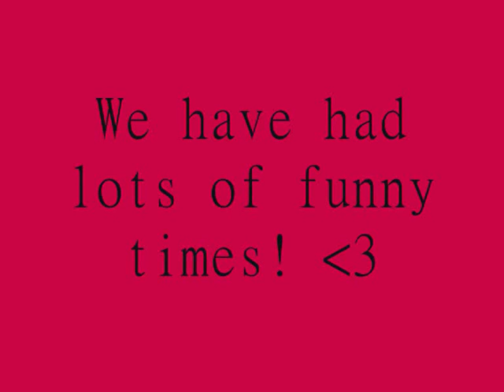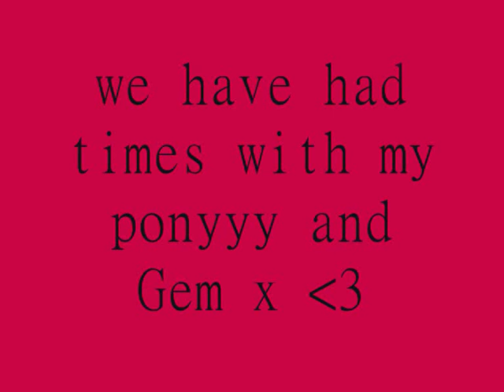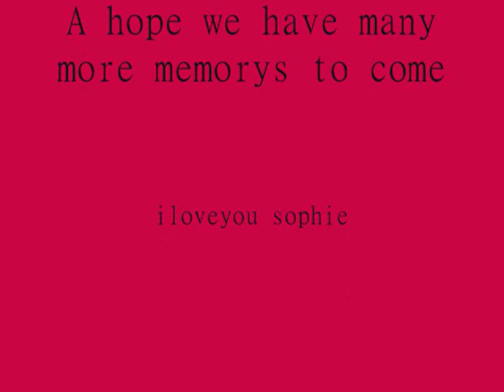Sophie King and Lauren Hopwood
this is dedicated for my best friend sophie king
we have had so many memorys together and more to come babes.
iloveyou forever and always!!
 xxx